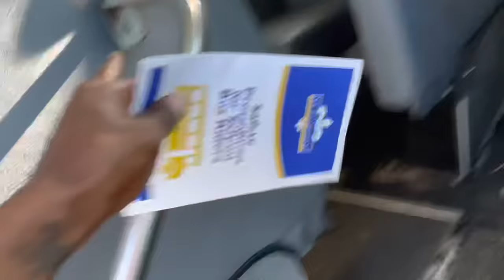Jacey’s First Day Riding A School Bus 😭